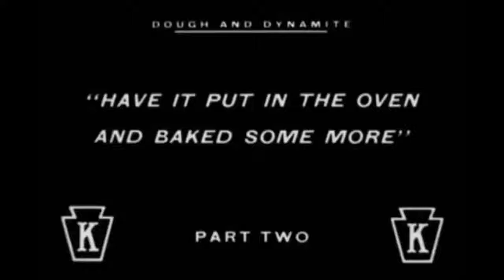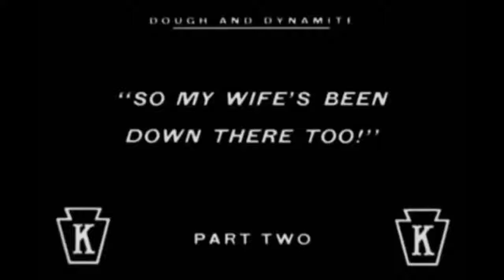Charlie Chaplin Kitchen Strike Silent Film